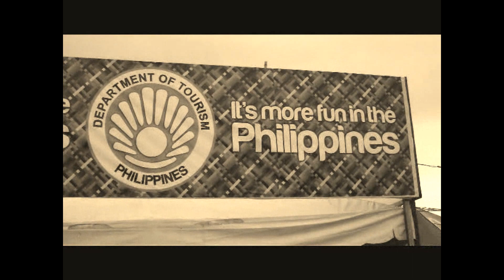Hot Air Balloon '13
Clark, Pampanga (2013)